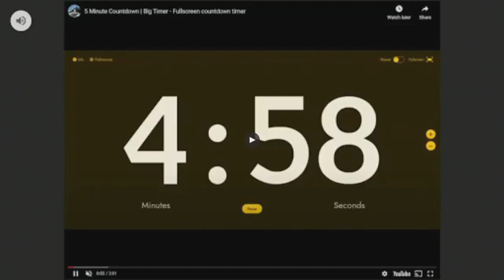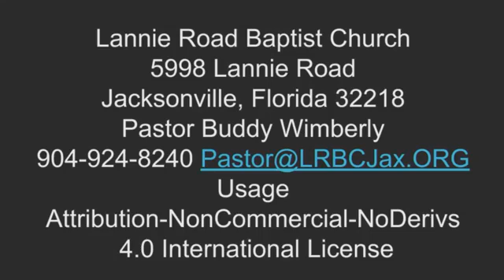1767 06172020Wed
Pastor Buddy Wimberly “They Shall Never Perish” John 10:24-30

24  Then came the Jews round about him, and said unto him, How long dost thou make us to doubt? If thou be the Christ, tell us plainly.
25  Jesus answered them, I told you, and ye believed not: the works that I do in my Father's name, they bear witness of me.
26  But ye believe not, because ye are not of my sheep, as I said unto you.
28  And I give unto them eternal life; and they shall never perish, neither shall any man pluck them out of my hand.
29  My Father, which gave them me, is greater than all; and no man is able to pluck them out of my Father's hand.
30  I and my Father are one.